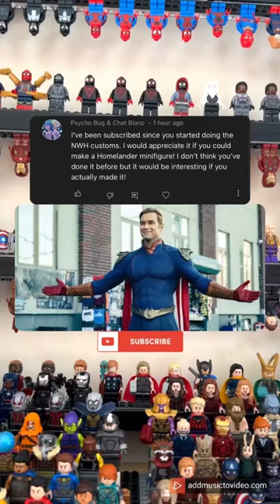How To Make Homelander in LEGO!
In today’s video I show how to make Homelander in LEGO!